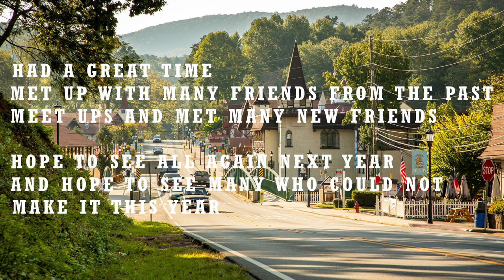YouTube Meetup March 8-10, 2024 | Helen Georgia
Come with us and enjoy the sights and sounds of the 4th Annual YouTube Meetup in Helen, GA hosted by  @MagnificentGermanywithDarion , @Amomentintheword1  and  @RaleyCreativeTravel.
Sunday Service with @PaulVinesPSVODYSSEY and @KicknItCountryVlogs.  It was a great time for all.